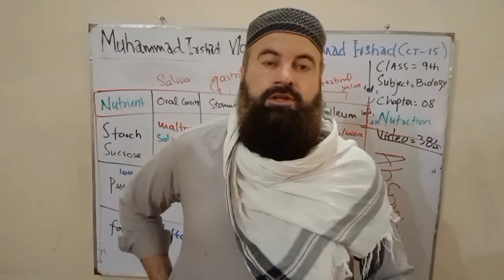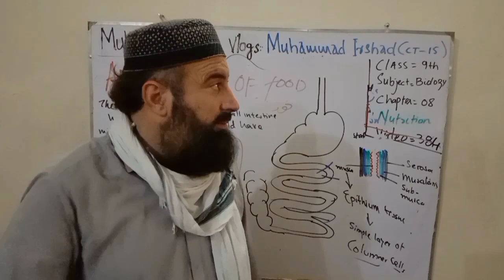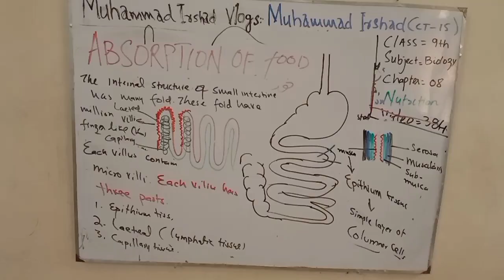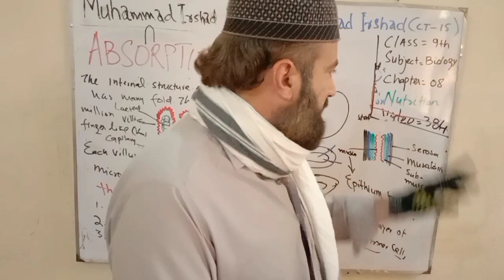How to cure flu from Joshanda?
Cure of flu
Flu is an infectious disease that caused by virus. There are some medicines available in the market but remedies of home are very effective and easier way. Let's prepare a simple cup of Joshanda.